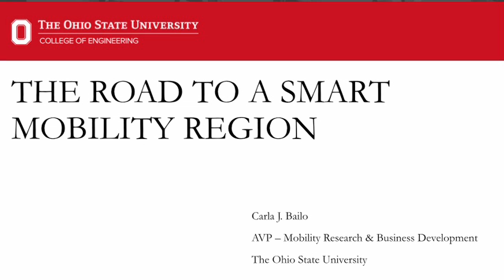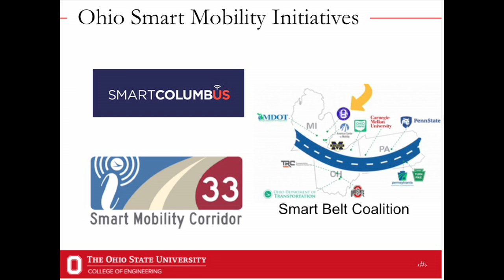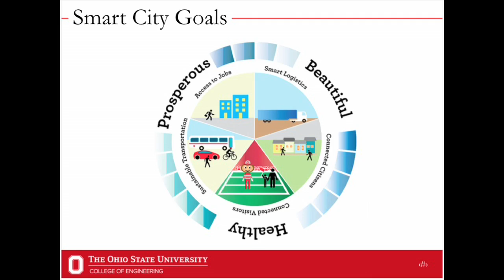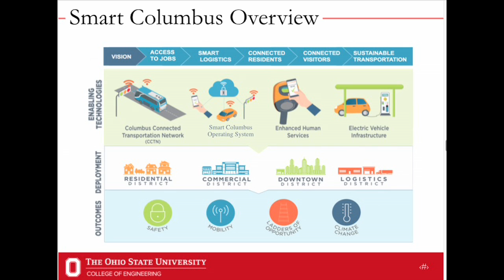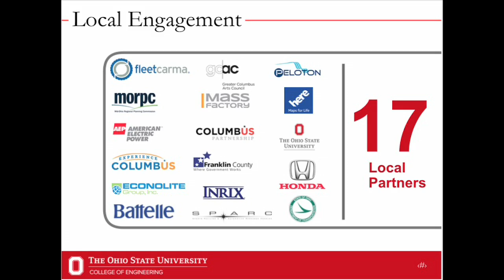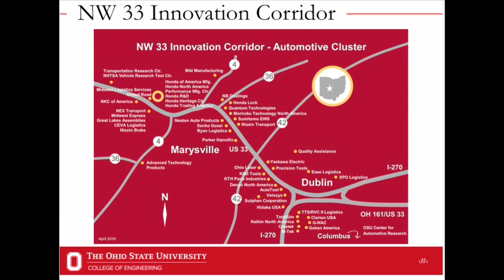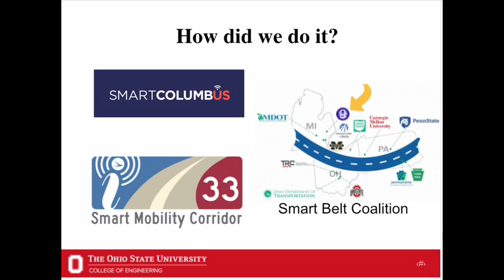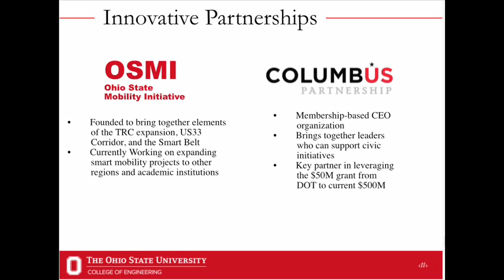Upstate SC Connecting Our Future – Carla Bailo (part 2)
Upstate SC Connecting Our Future - keynote speaker, Carla Bailo (pt.2 of 2) - assistant vice-president of mobility research & development, Ohio State University